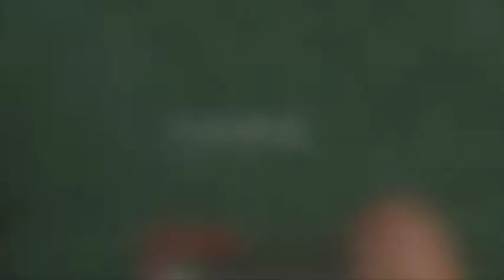modtropls episode 1